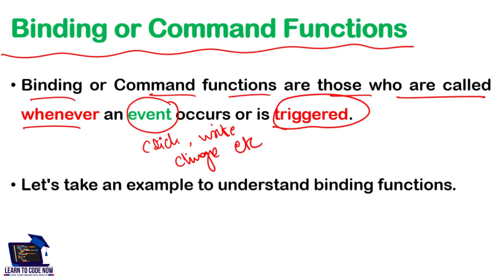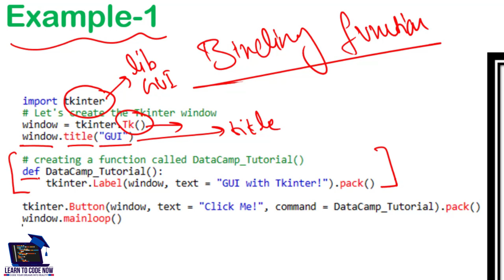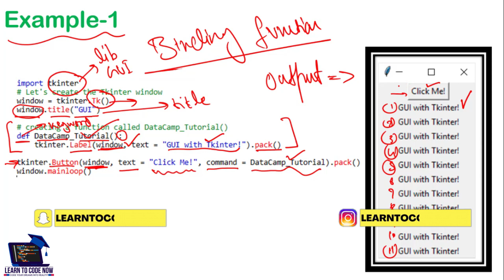Beginners Guide to Bind Command Function in Python GUI | Python Tkinter Tutorial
Welcome to this comprehensive Python tutorial where you'll learn Python with a focus on Tkinter for creating stunning GUIs. In this Python GUI tutorial, we dive deep into Tkinter event handling and Python event binding, essential skills for responsive and interactive applications.

In this tutorial, you'll master Tkinter mouse click events, Python Tkinter button click events, and advanced event binding in Python. We'll guide you through Tkinter event binding and show practical examples of Python Tkinter event handling. Whether you're handling a Tkinter button click event or exploring complex Python Tkinter events, this tutorial has you covered.

Our video will also cover:

Tkinter button click events and how to manage them effectively.
Techniques for efficient event binding in Tkinter Python applications.
Best practices for event handling in Tkinter.
By the end of this Python Tkinter tutorial, you'll have a solid understanding of event handling, event binding, and how to create responsive applications with Tkinter. Join us and elevate your skills in Python GUI development today!

Is mukammal Python tutorial mein aap learn Python karain gay, khaaskar Tkinter ka istemal karke khoobsurat GUIs bananay ke liye. Is Python GUI tutorial mein hum gehrai se Tkinter event handling aur Python event binding ko samjhen gay, jo ke reactive aur interactive applications ke liye nihayat zaroori hain.

Is tutorial mein aap Tkinter mouse click events, Python Tkinter button click events, aur advanced event binding in Python kaise karni hai, ye sab seekhain gay. Hum aapko Tkinter event binding ka tareeqa aur Python Tkinter event handling ke practical misalain dikhaengay. Chahe aap Tkinter button click event ko handle kar rahay hon ya complex Python Tkinter events explore kar rahay hon, ye tutorial aapko sab kuch sikhaayega.

Hamari video mein aap yeh bhi seekhain gay:

Tkinter button click events aur inhein effectively manage karne ke techniques.
Event binding in Tkinter Python applications ke liye behtareen tareeqay.
Event handling in Tkinter ke best practices.
Is Python Tkinter tutorial ke aakhir mein aapko event handling, event binding, aur Tkinter ke sath responsive applications banane ka mazboot faham hasil hoga. Humare saath mil kar Python GUI development mein apni skills ko aaj hi barhayein!